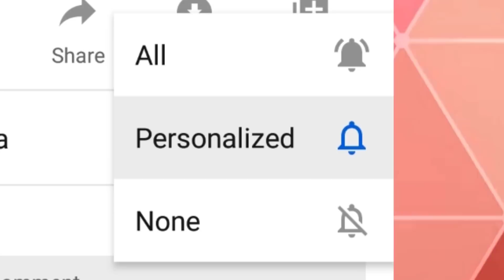ŞAD XƏBƏR! Pensiyalar bu qədər artırıldı, xeber, son xeberler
ŞAD XƏBƏR! Pensiyalar bu qədər artırıldı

Bu kanalda xeberler,xəbərlər,son xeberler bugun 2020,son deqiqe,son dəqiqə,son xeberler,en son xeberler,xeberler bugun,xeberler 2020 ni izləyə bilərsiniz. Bizə dəstək üçün kanala abunə olmağı və videonu bəyənməyi unutmayın. İzlədiyiniz üçün təşşəkkürlər